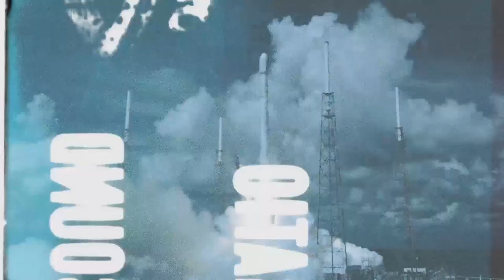From Freemium to Premium with Matthew @ Yesware.com - Escape Velocity Show #28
Free Chrome extension to empire? In this episode, I interview Matthew Bellows, founder of Yesware and BodesWell, on the lessons he learned from turning free into paid and raising $50 million in funding.